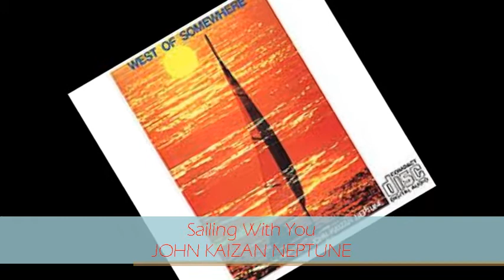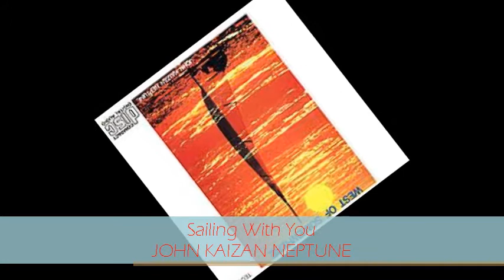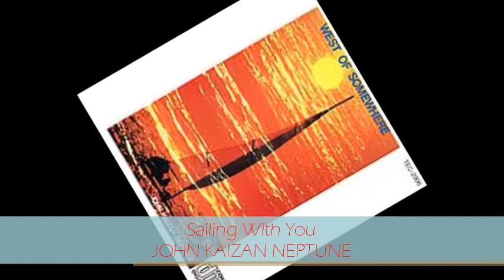John Kaizan Neptune - SAILING WITH YOU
from WEST OF SOMEWHERE